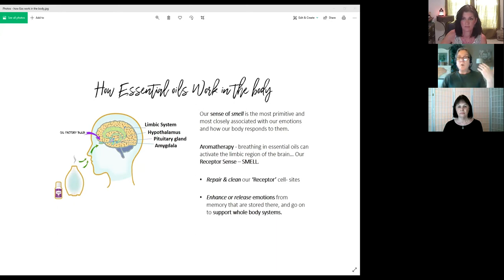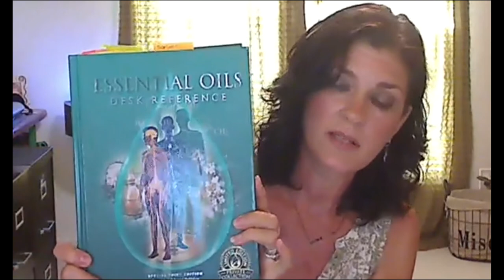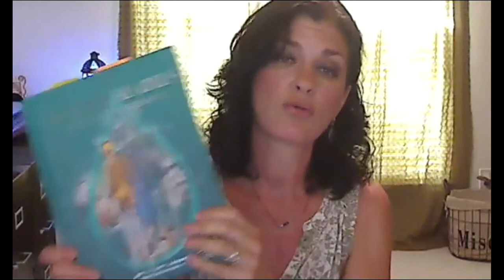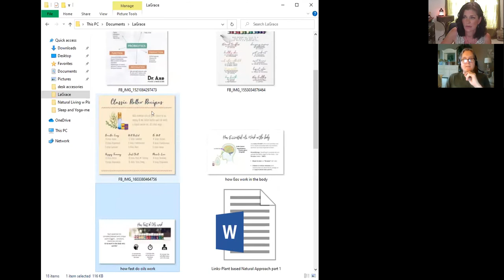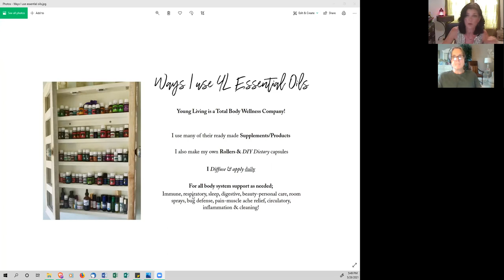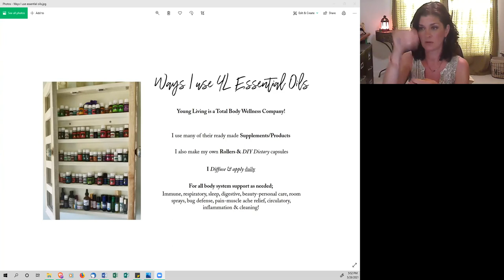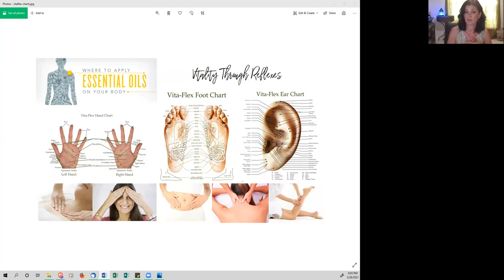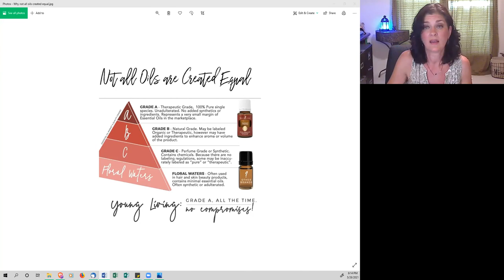Lisa Collins, part 02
All Life is Yoga